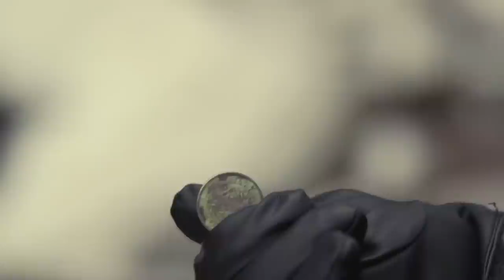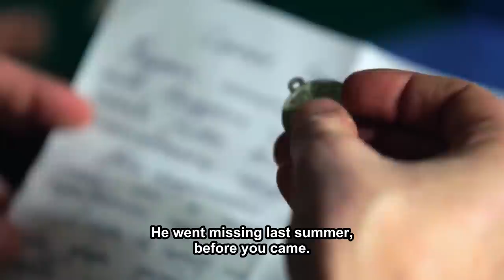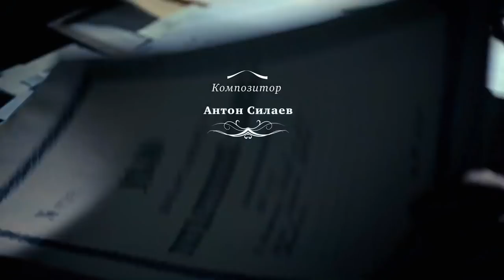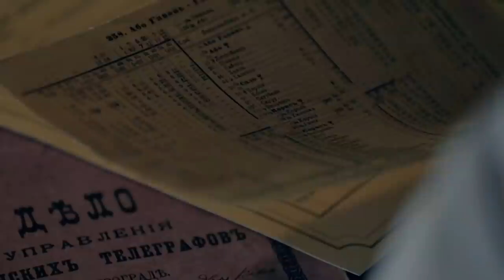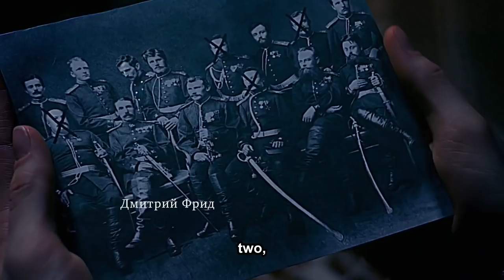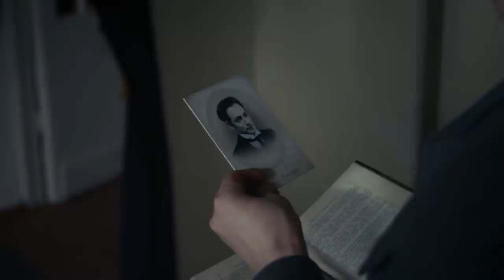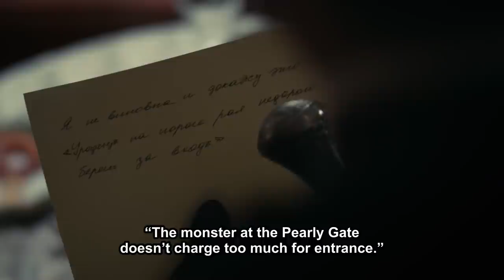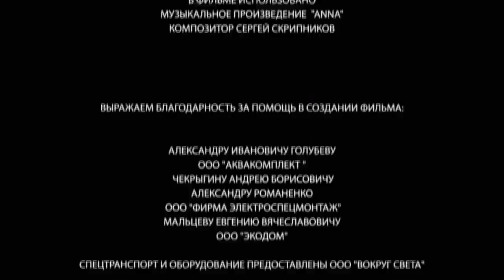САМЫЙ ЛЕГЕНДАРНЫЙ РУССКИЙ ДЕТЕКТИВ! Анна-Детективъ / Detective Anna. ЧАСТЬ 6. English Sub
Анна-Детективъ / Detective Anna (English Subtitles)

Формат: сериал
Жанр: детектив
Год производства: 2016
Кол-во эпизодов: 56
Режиссер: Денис Карро
Сценарист: Алексей Колмогоров
Оператор: Александр Алешников
Художник-постановщик: Владимир Наместников, Павел Романов
Композитор: Антон Силаев
Продюсер: Виталий Бордачев, Влад Ряшин, Дарья Легони-Фиалко, Екатерина Андриенко
В ролях: Александра Никифорова, Альгис Арлаускас, Анастасия Немец, Андрей Лукьянов, Андрей Рыклин, Андрис Лиелайс, Борис Хвошнянский, Владимир Пивоваров, Галина Звягинцева, Дмитрий Фрид, Елена Полякова, Ирина Сидорова, Николай Денисов, Сергей Друзьяк, Сергей Савлук, Юлия Юрченко

Конец 19 века. В центре истории – юная девушка Анна Миронова, живущая в маленьком городке Затонск. С детства Анна одарена острым умом и впечатлительностью. Вышиванию крестиком она предпочитает гонки на диковинном велосипеде, носит шаровары, опережая моду, и говорит то, что думает. И вот однажды в провинцию приезжает сыщик из Петербурга – Яков Штольман расследовать серию загадочных преступлений. Обладая тонким умом, наблюдательностью и прагматичностью, он следует логике и доверяет только фактам. Погоня за таинственным душегубом, держащим в страхе маленький городок, переплетает судьбы столь непохожих друг на друга главных героев...

Format: TV series
Genre: detective
Year: 2016
Number of episodes: 56
Directors: Denis Karro
Scenario: Aleksey Kolmogorov
Operator: Aleksandr Aleshnikov
Composer: Anton Silaev
Producer: Vitaliy Bordachev, Vlad Riashyn, Daria Legoni-Fialco, Ekaterina Andrienko
Cast: Aleksandra Nikiforova, Algis Arlauskas, Anastasia Nemets, Andrey Lukyanov, Andrey Ryklin, , Boris Khvoshnyanskiy, Vladimir Pivovarov, Galina Zvyagintseva, Dmitriy Frid, Elena Polyakova, Irina Sidorova, Nikolay Denisov, Sergei Druzyak, Sergey Savluk,